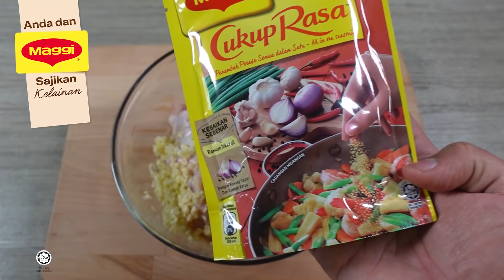Resipi Perapan Ayam Istimewa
Nak menu yang ringkas dan mudah disediakan untuk Krismas? Cubalah resipi yang lazat dan seimbang ini. Sesuai untuk hidangan keluarga atau tetamu yang datang berkunjung.